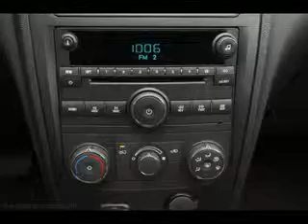Used 2009 Chevrolet HHR Mesa AZ 85201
Type: used
Year: 2009
Make: Chevrolet
Model: HHR